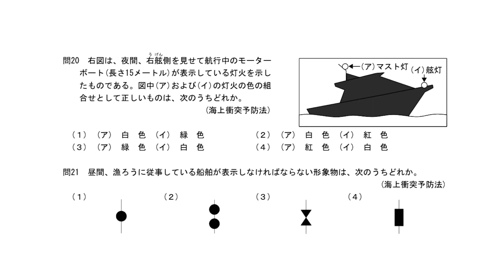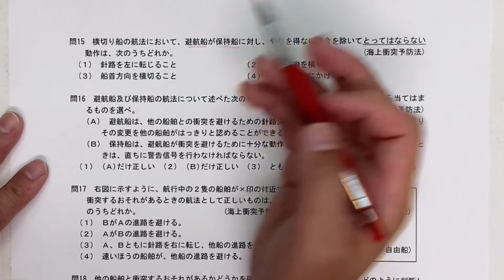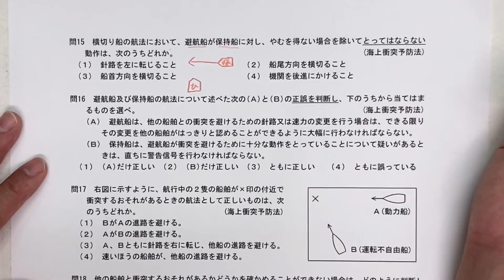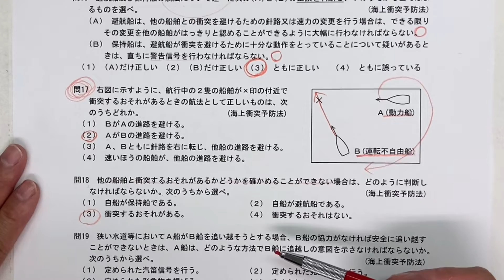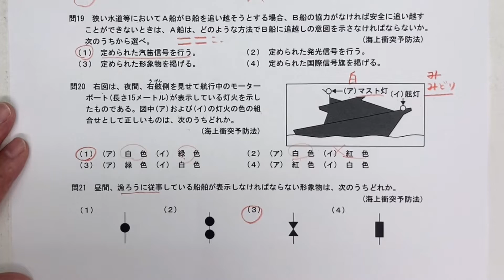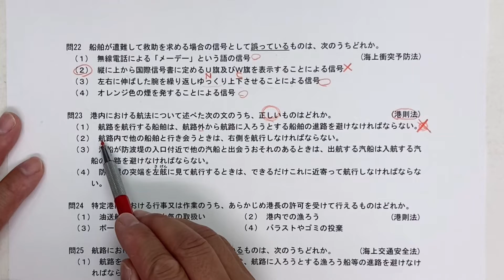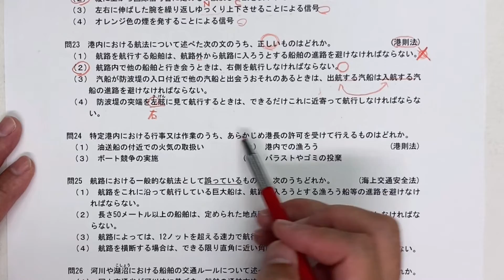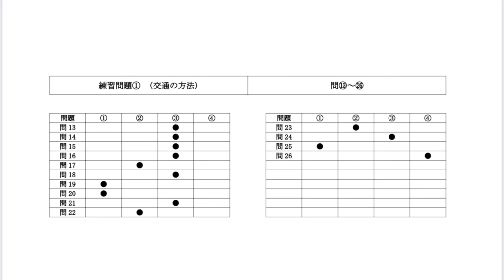【国家試験】必ず勉強して‼️2章(問13〜26) 【2級船舶の練習問題①】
こんにちは船の先生です

2級の【2章は大事‼】️
今回は国家試験で出題される②級小型船舶の練習問題【2章】を解いてるので一緒に勉強しませんか？

船舶に関わる事などを配信していきます
ボート免許を持ってる方！
国家試験免除、国家試験、独学、ボート免許取得を考えてる方！
受講中の方にも必見です！！